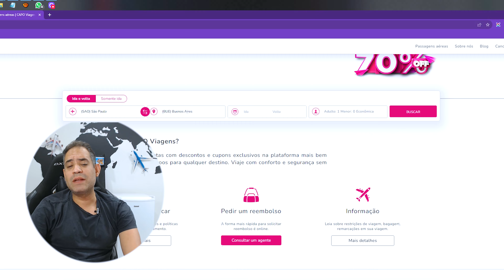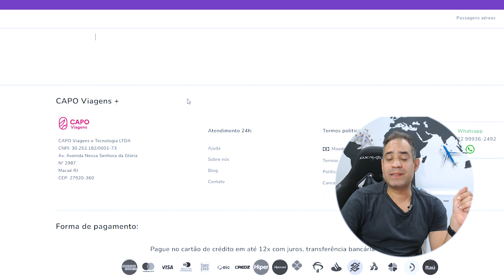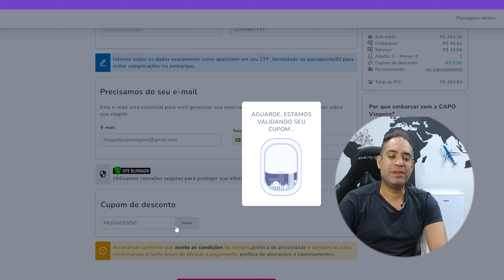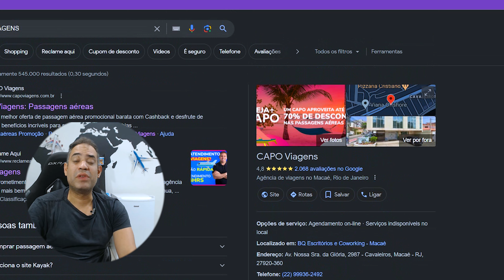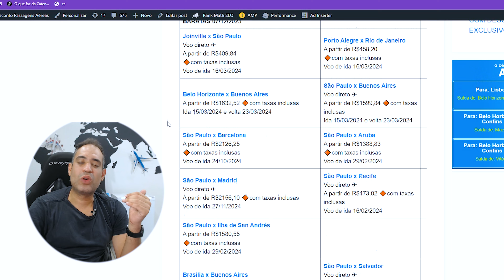LIQUIDA NAS ALTURAS! GOL, AZUL E LATAM COM PREÇOS BAIXOS! A PARTIR DE R$350! (2024)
Passagens Baratas para 2024 Gol, Azul e Latam em promoção relâmpago pegando fogo!

COMPRE OS ITENS DE VIAGEM ESSENCIAIS PELO MELHOR PREÇO COMIGO:

Mala de Viagem 10kg Padrão ANAC Giro 360°

Mala de Bordo 10kg Expansiva com Frasqueira Giro 360°

Mochila Executiva de Viagem Unissex Mala de Mão

Kit Organizador de Malas 8 Peças - Praticidade e Organização

Kit Frascos para Viagem 10 Peças

Kit Higiene Viagem 7 Itens

Balança Digital para Mala até 50kg

Bolsa Bagagem de Mão Dobrável e Impermeável

Travesseiro de Viagem

Garrafa térmica Inox 500ml Água-Café Quente ou Frio

Bateria Portátil para Carregar Celular

Kit 2 Adaptador de Tomada Universal Padrão Internacional para Viagem

Livro 1000 Lugares para Conhecer Antes de Morrer

Conjunto Malas de Viagem Rígida 4 Peças Giro 360°